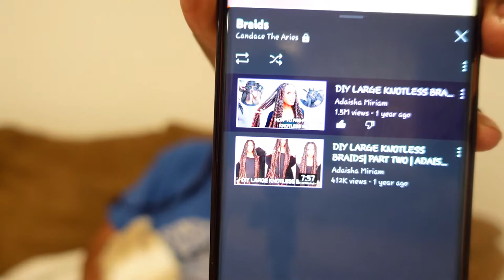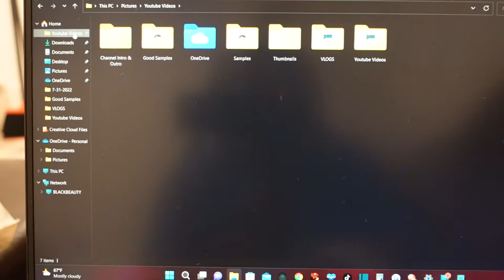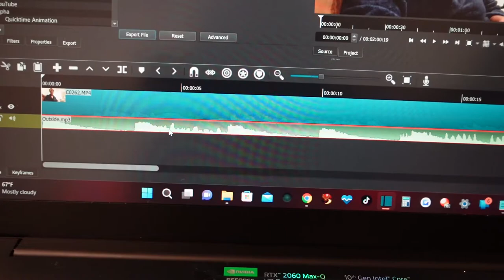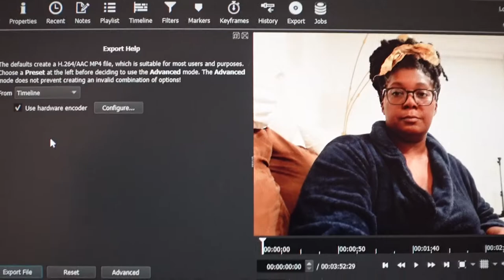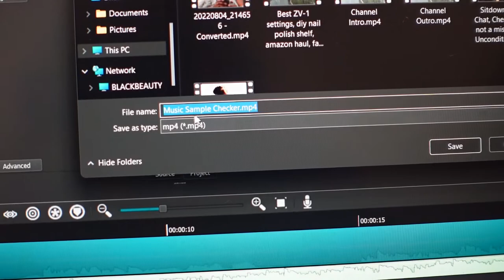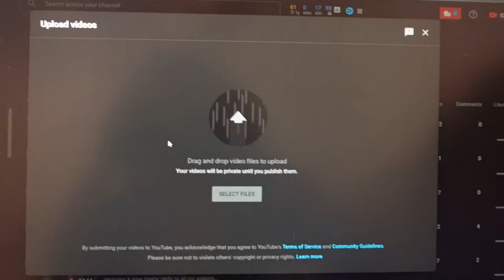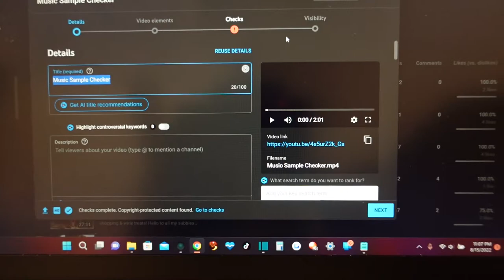Reverse Surprise, Adding more value & Sitdown Chit Chat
Heyyyy, yall thank you for tuning into my latest vlog, Reverse Surprise, Adding more value & Sitdown Chit Chat.